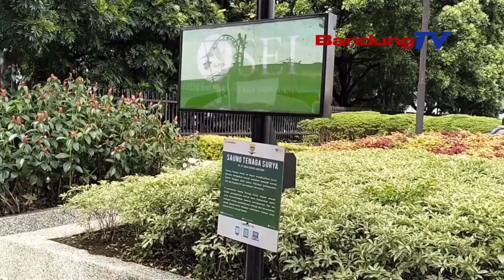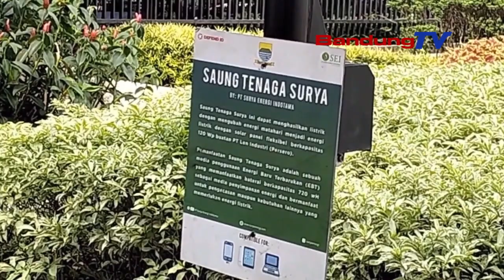PENTING, JAGA FASILITAS PAMANGPAAT ENERGI SURYA DI BANDUNG